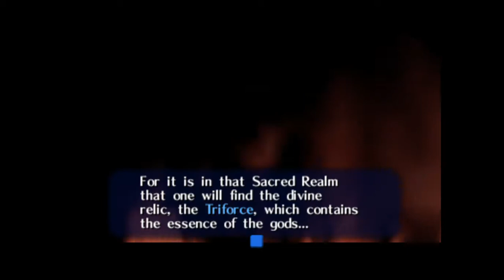Killing Spiders in a Tree | The Legend of Zelda Ocarina of Time #2